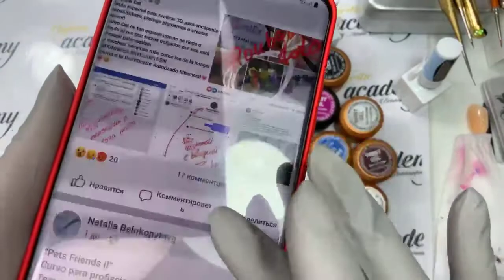Zhostovo Art Nail